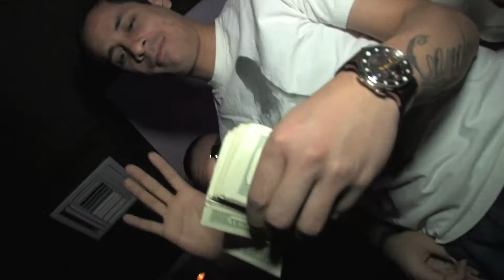Scottsdale Nights at Dollhouse Cocktail Lounge: Cancio's Birthday